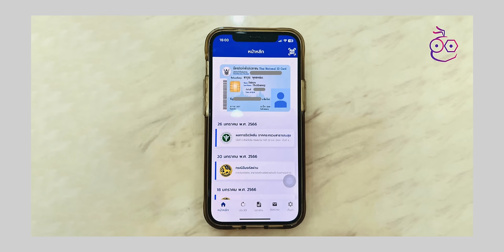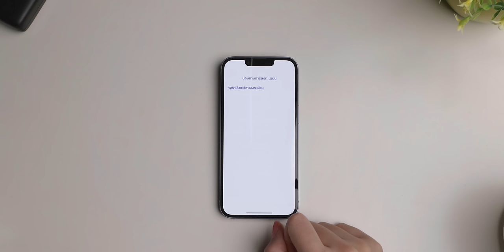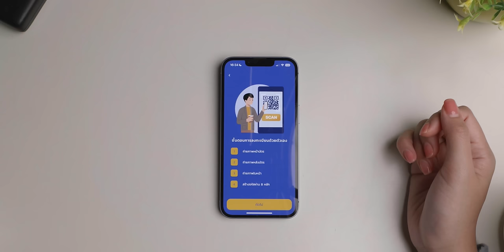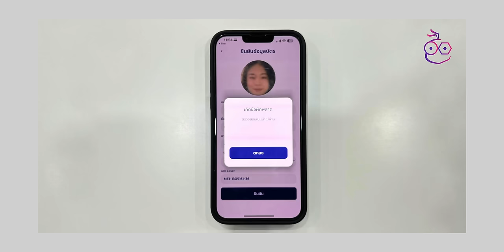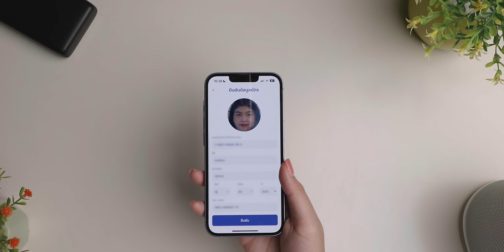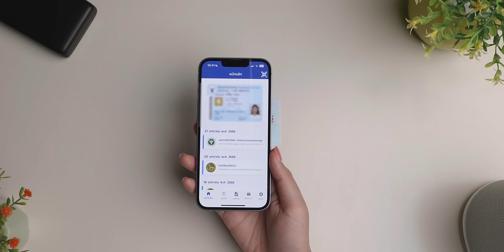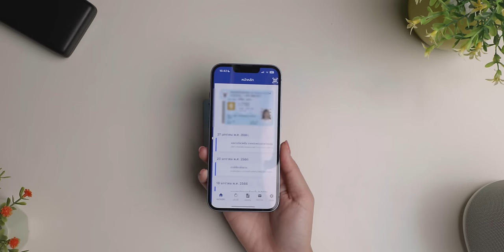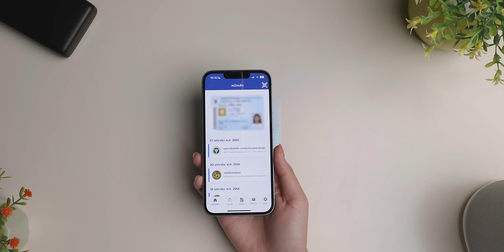iMoD วิธีลงทะเบียนบัตรประชาชนดิจิทัลบน iPhone ด้วยแอป ThaID (ชื่อเดิม D.DOPA) ง่าย ไม่ต้องไปอำเภอ!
อัปเดต : แอป D.DOPA เปลี่ยนชื่อแอปเป็น ThaID แล้ว! (ไทยดี)

กรมการปกครองได้ประกาศเปิดใช้งานบัตรประชาชนดิจิทัลช่วงกลางเดือนมกราคมที่ผ่านมา ล่าสุดก็ได้ปล่อยอัปเดตแอป ThaID เวอร์ชันล่าสุด ให้ผู้ใช้สามารถลงทะเบียนใช้งานบัตรประชาชนดิจิทัลบนสมาร์ตโฟนได้ โดยไม่ต้องไปแจ้งเขตหรืออำเภอ ชมขั้นตอนง่าย ๆ กัน

00:00 - บัตรประชาชนแบบดิจิทัล
00:14 - ประเทศไทยประกาศใช้บัตรประชาชนแบบดิจิทัล
01:35 - ขั้นตอนการทำบัตรบัตรประชาชนแบบดิจิทัล
03:19 - ปัญหาที่พบเจอ
05:53 - เอกสารในแอป
04:37 - การยืนยันตัวตนในแอป
07:17 - ข้อแนะนำ
07:41 - สรุป

1️⃣ iOS 16.3 มาแล้ว! พื้นหลังใหม่ ฟีเจอร์ความปลอดภัย แก้ไขปัญหาเพียบ ชมสรุป

2️⃣โชว์เบอร์แปลก เบอร์กวนใจ เบอร์ไหนโทรมาก็รู้หมดด้วยแอป Whoscall